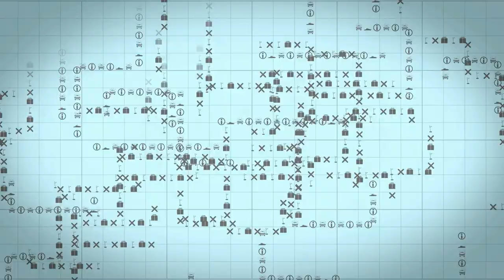One Bullet from Paradise (album teaser) - DIE SO FLUID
'One Bullet From Paradise' 2018 album taster.

Dig our stuff? Post a review - anywhere!